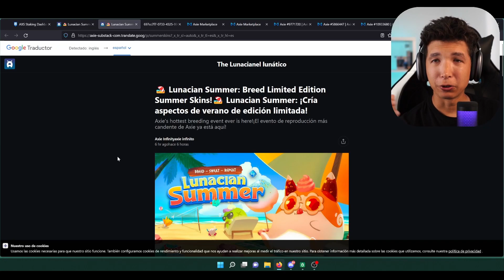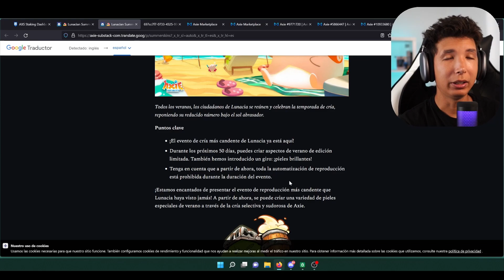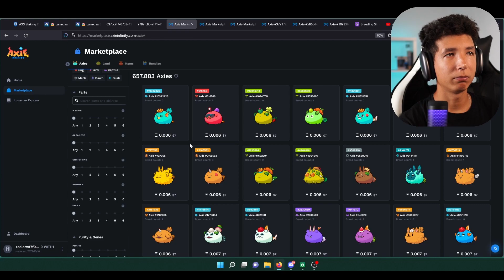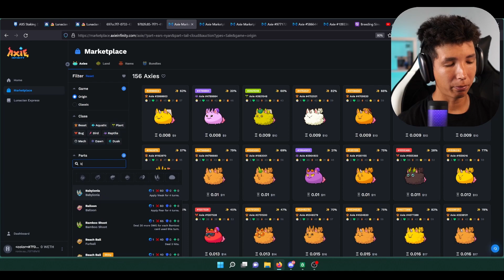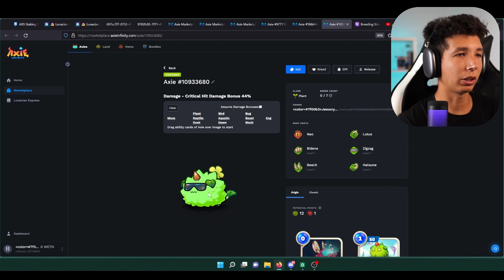NUEVO EVENTO DE BREEDING AXIE INFINITY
🔴 Tenemos un nueva evento de breeding despuedes de 3 años todos los detalles de como conseguir las nuevas partes de evento de los axies en el video